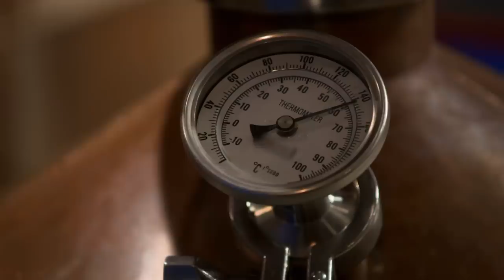Can These Master Distillers Make 100 Proof Moonshine By Eye Alone? | Moonshiners: Master Distiller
In the Christmas special three master distillers go head-to-head to make a 100 proof moonshine, but they can't use any instruments to measure the alcoholic contents of their drinks.